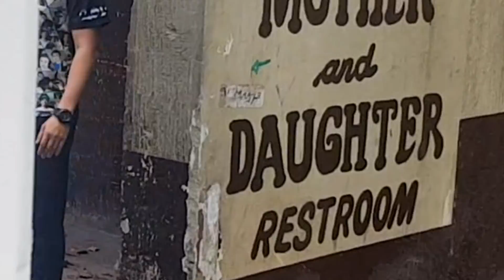BEHIND THE SCENE | Vlog #7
See what is happening in the video shoot of your favorite Crew